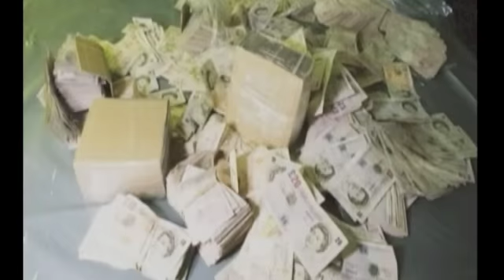Heist - the Movie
BBC News story about the possibility of making the Securitas Robbery into a Hollywood movie, by Caroline Feraday